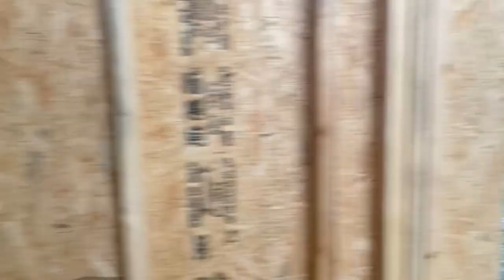Building my Dream Garden Studio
Join me as I build my dream garden studio.  I have always wanted a garden studio so when I started my own business I decided to build a studio to serve as my workspace and my personal retreat.   In this video, I cover: choosing a location, costs, the purpose of the studio, future plans, current use, and much more.

The current cost is about $13,800 which includes: a metal roof, siding, insulation, drywall, paint, flooring, appliances, screws, nails, lumber, windows, door, furnishing, lighting, electrical work, labor

Purchase Birdies Raised bed here:  Epic Gardening (Raised beds, tools and seeds)

Companies that I work with
Epic Gardening:

This video is not sponsored however some equipment, plants and seeds may have been provided for me to try out in my garden.